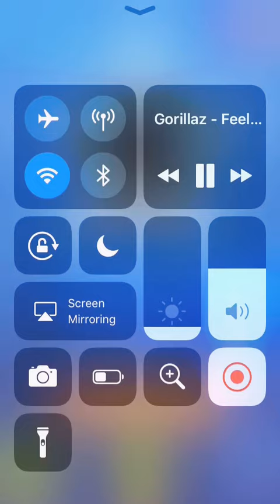Back to my roots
Like if your gay dislike if your gay